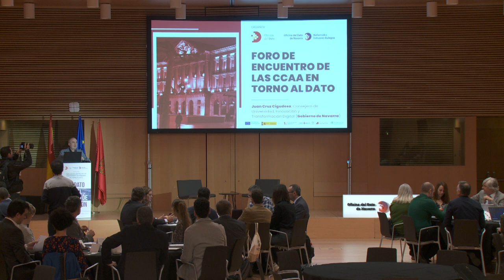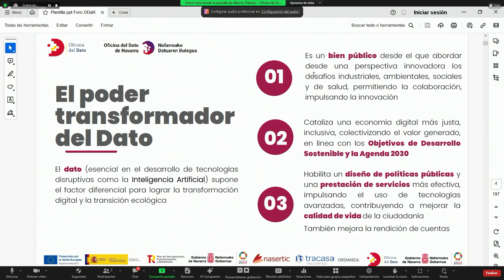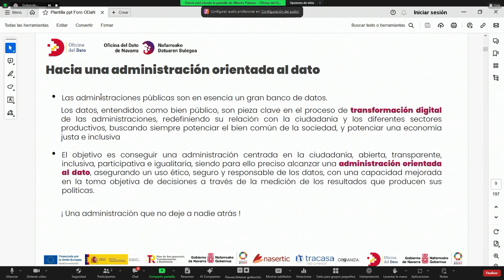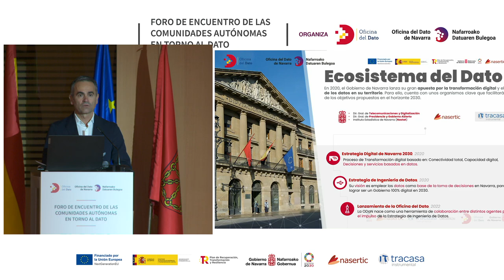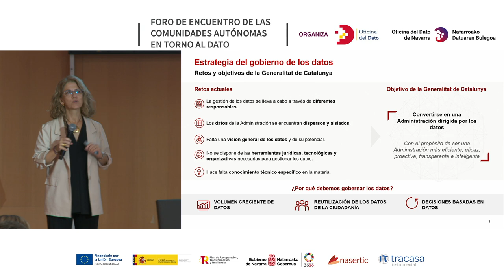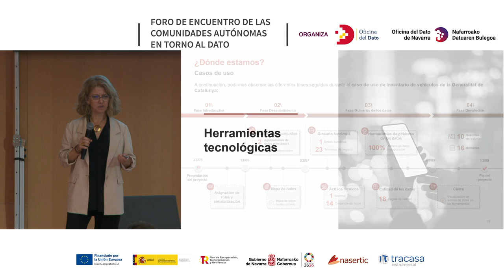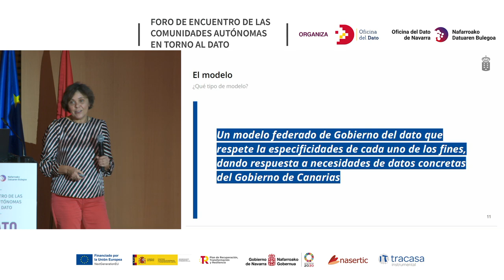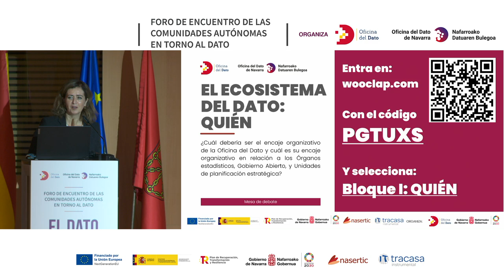El Dato en el Centro de la Acción - Jornada [bloque 1]